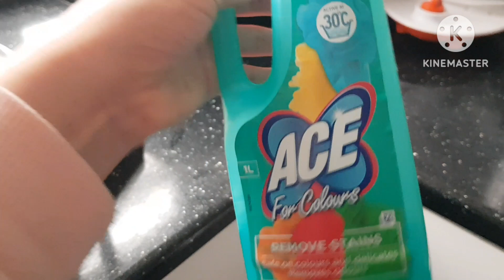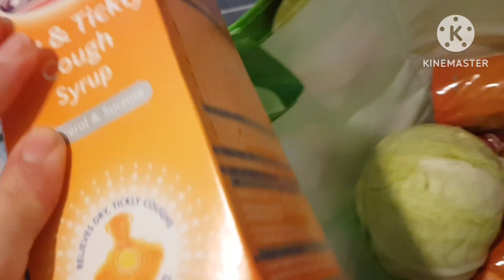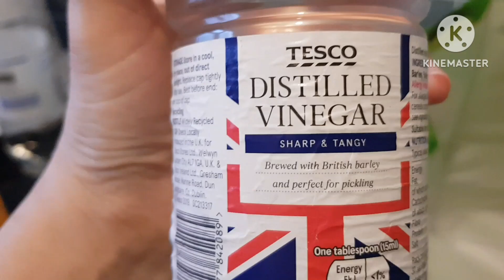Want to know !!! How do I remove stains from my baby clothes...? London life vlog